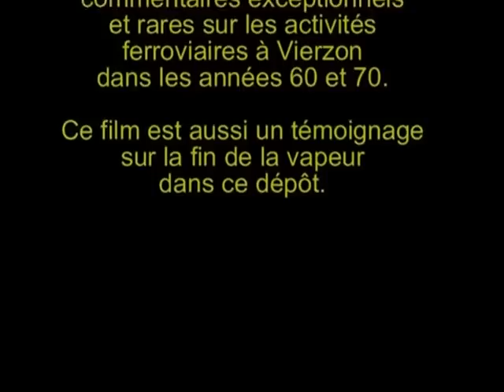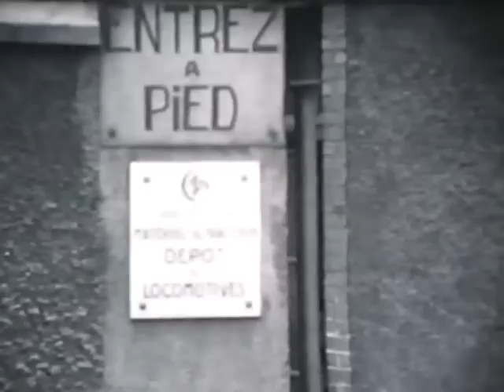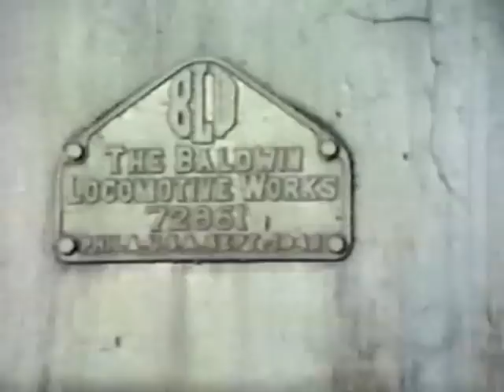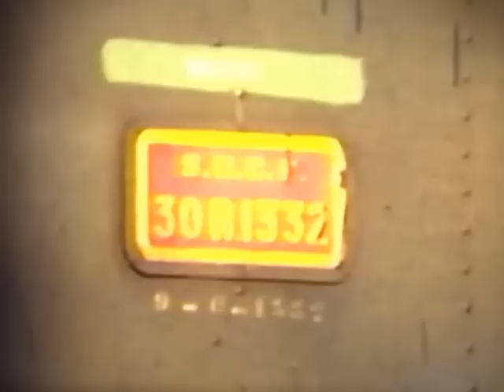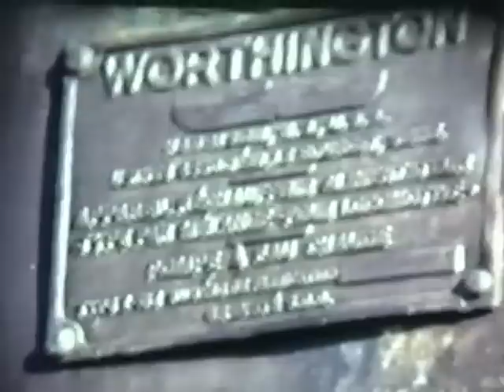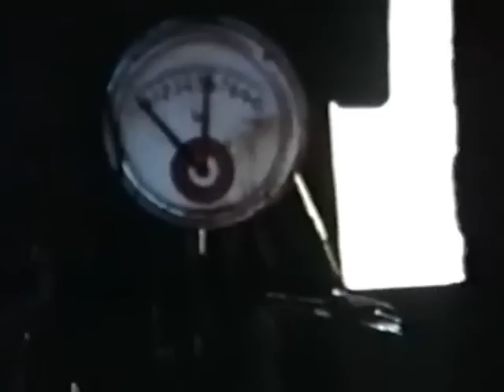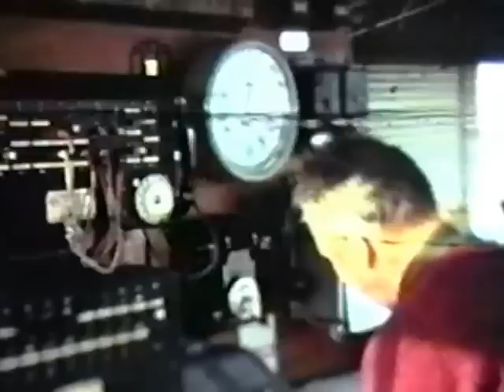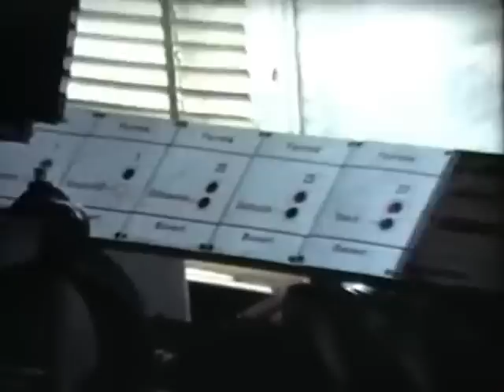Histoire : le dépôt SNCF de Vierzon dans les années 1960 et1970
Documentaire en noir et blanc réalisé et commenté par Jean-Pierre Grange sur le fonctionnement du dépôt SNCF de Vierzon dans les années 60 et 70.